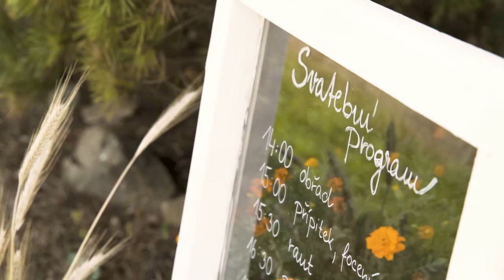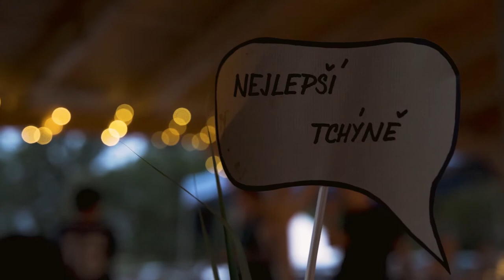Sabča & Dušan | svatební klip 2022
• camera, edit: Filip Kratochvíla
• rental kamerové techniky: Noubodiez

2022